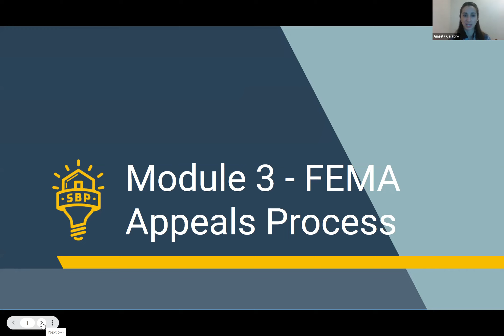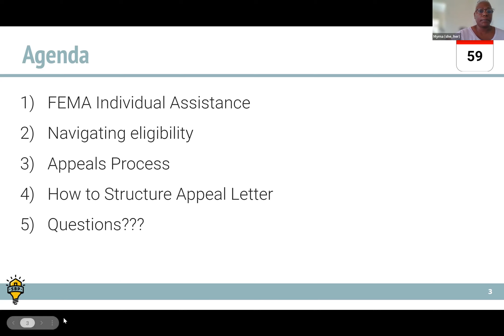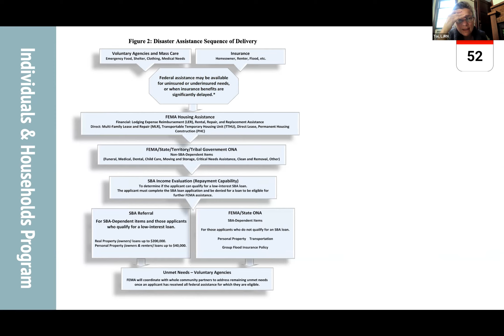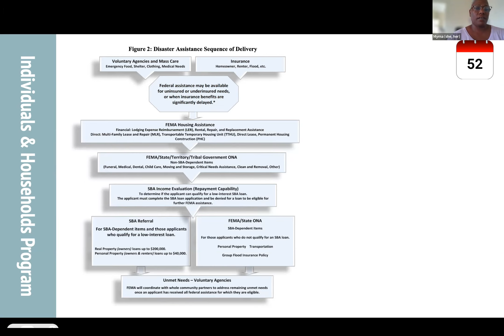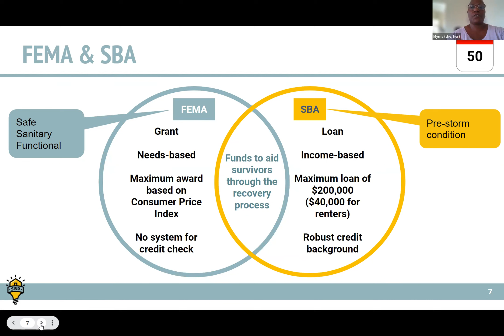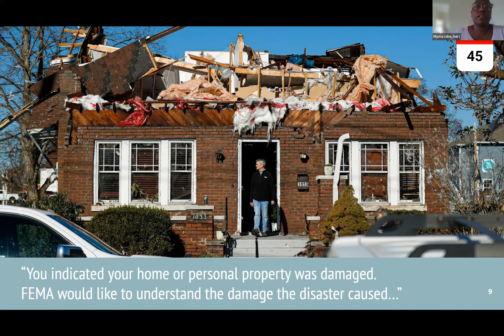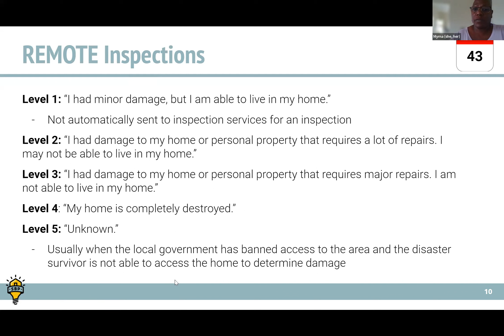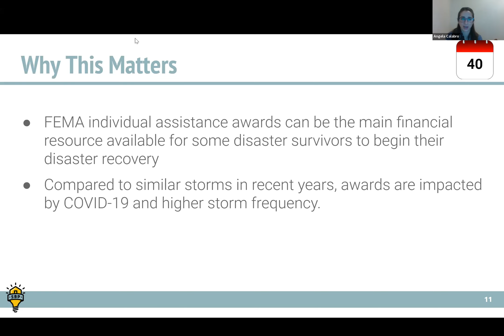SHARE Program: Module 3 - FEMA Appeals Process (Part I)